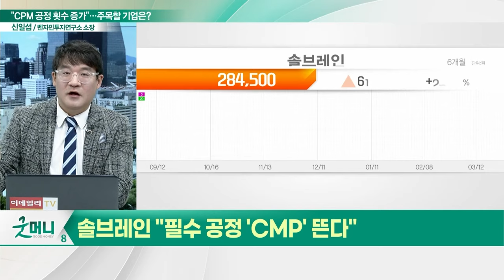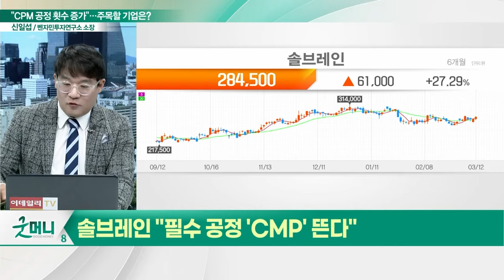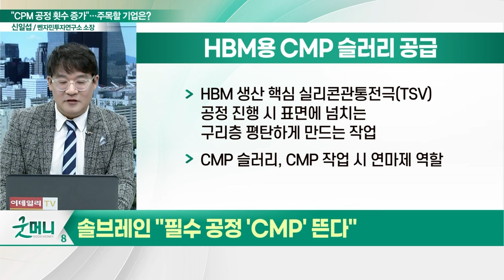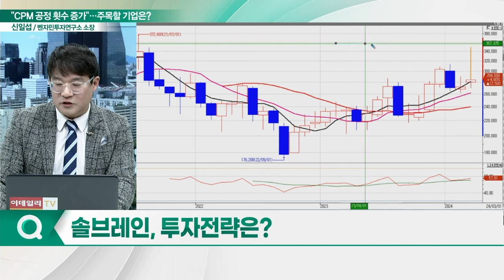솔브레인(357780), 필수 공정 'CMP' 뜬다... "HBM 초고층이면 나는 좋아요"_신소장의 시그널 (20240313)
솔브레인(357780) "필수 공정 'CMP' 뜬다"
- 'CMP (화학적기계연마) 슬러리' 생산
- CMP 공정, 웨이퍼 표면 평탄화 작업
- CMP 슬러리, CMP 작업 시 연마제 역할